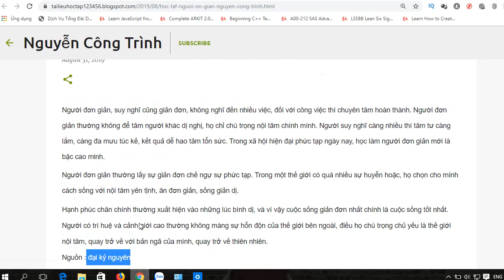Học làm người đơn giản-Nguyễn Công Trình